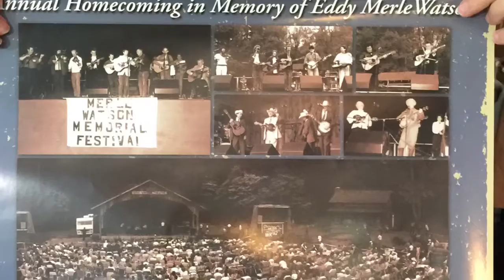Season 177 Wrapup: The Winners!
Here are the winners (determined at random, except for one) from The Wayback Machine, Season of the Ukulele 177.